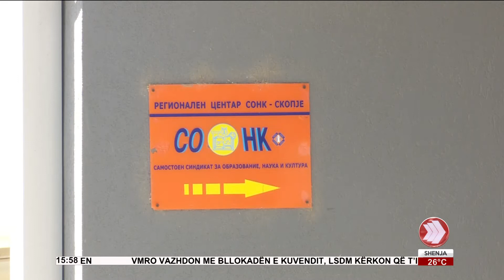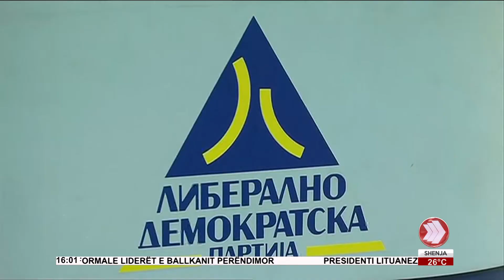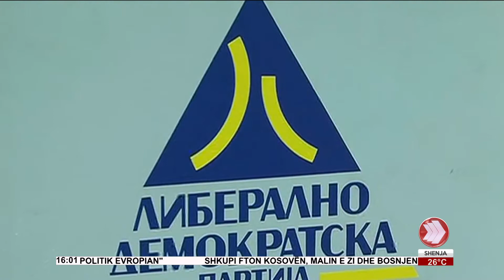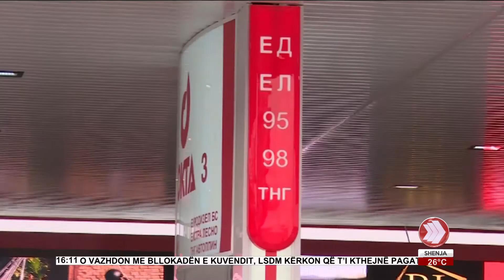EDICIONI I LAJMEVE 11 05 2022